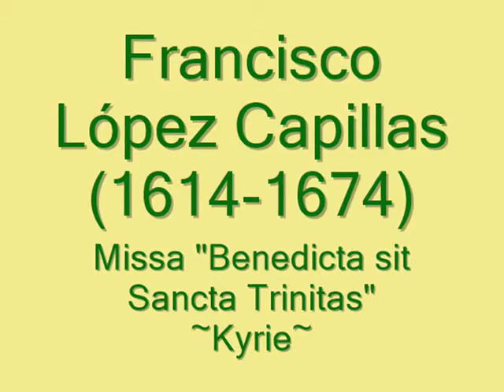Kyrie~Missa "Benedicta sit Sancta Trinitas"-FRANCISCO LÓPEZ CAPILLAS~New Spain Music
"Kyrie" de la Missa "Benedicta sit Sancta Trinitas" de FRANCISCO LÓPEZ CAPILLAS (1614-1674).

Missa basada sobre el Motete "Benedicta sit Sancta Trinitas" de GIOVANNI PIERLUIGI DA PALESTRINA (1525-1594).

 “Hasta ahora, la vida musical de Francisco López Capillas se puede dividir en tres etapas. La formativa, que cubre el periodo de 1636 a 1641, en la que trabajó como ministril de bajón en la capilla catedralicia metropolitana bajo la tutela del maestro Antonio Rodríguez de Mata. La práctica que abarca los años de 1641 a 1648, en que bajo múltiples tareas musicales (cantor, bajón, organista, suplente maestro de capilla y compositor) desempeñó indirectamente el cargo que ocuparía unos años más tarde. Y en la que llega al cenit, 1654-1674, periodo en que compuso la mayor parte de su obra.
De su estancia en la ciudad angelopolitana, algunos investigadores suponen que el mismo Francisco López renunció para irse a la Catedral de México como organista tras el posible ofrecimiento del maestro Fabián Ximeno. Sin embargo no hay registros que documenten esta posibilidad. Sólo se puede concluir que, en términos generales, para él, la estancia en Puebla fue una experiencia constructiva en cuanto a su preparación musical al trabajar con el notable maestro de capilla Juan Gutiérrez de Padilla y ser parte del momento histórico de mayor esplendor musical de esa ciudad. La situación económica y autónoma de la catedral mejoró hacia 1668, a partir de la llegada del arzobispo fray Payo de Rivera, quien propició y exigió una independencia administrativa y gubernativa del cabildo frente al poder civil.
Durante el magisterio de capilla de nuestro compositor se pueden apreciar dos etapas muy definidas: la primera, que abarca de 1654 a 1668, la cual se caracterizó por su dificultad, austera económicamente hablando y con contratiempos con el cabildo. La segunda, que abarca los seis años siguientes, la situación de Francisco López cambia radicalmente debido, en primer lugar, al apoyo que le brindó Fray Payo García de Rivera, y segundo, a la ración que se le concede. Las composiciones musicales de Francisco López al demarcarse dentro del estilo estricto de la música religiosa denotan los objetivos prácticos de la época.
La vida de Francisco López Capillas es ejemplo del hombre del siglo XVII, que eligiendo la carrera eclesiástica pudo pertenecer a uno de los cuerpos de gobierno de la jerarquizada sociedad novohispana, cosa que probablemente por medio del poder civil no lo hubiese logrado. Su vida como músico demuestra la difícil situación a la que se enfrentaban los amantes de Euterpe, quienes en el caso de arriesgarse a seguir su vocación, debían ser sumamente destacados si deseaban obtener un nivel de vida desahogado, pero que en el caso específico de nuestro maestro alcanzó la cúspide al ocupar el codiciado y prestigiado magisterio de capilla de la más importante catedral americana”.
Ruth Yareth Reyes Acevedo.  “Francisco López Capillas, un músico del siglo XVII ",  Heterofonía 142, México, enero-junio de 2010, pp. 55-90.

Obra extraída del álbum: FRANCISCO LÓPEZ CAPILLAS: Missa In Solemnitate Sanctissimae Trinitis.
Interpretan: Coro melos Gloriae.
Dirige: Juan Manuel Lara Cárdenas.
Quindecim Records.